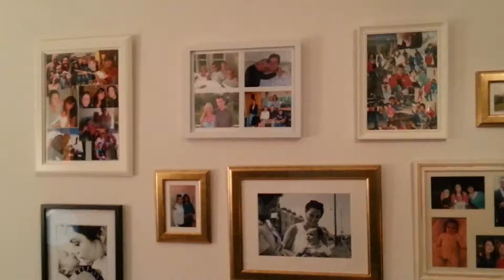Baby Michael's first birthday - Nov 20, 2013